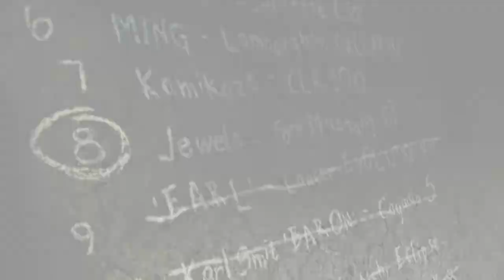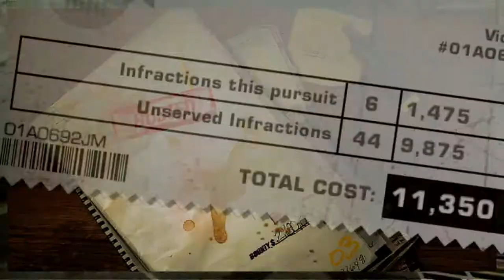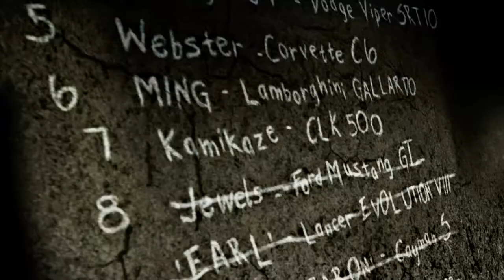NFS MOST WANTED - Long Playthrough ( Xbox 360 )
In NFS MOST WANTED for the XBOX 360. I arrive at Rockport City. The last 8 Blacklist Rivals are waiting for me. Now this is where it's going to get more harder now in the game. Still Racing in my TOYOTA SUPRA!!! Let's see how good Blacklist #8 JEWELS really is.